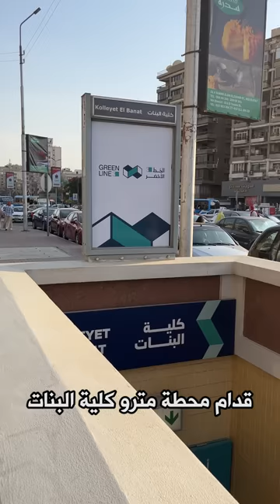مكان في كل حاجه ب20 جنية! - اكتر من 10 الف قطعة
مكان في اكتر من 10 الف قطعة اي حاجه منهم بعشرين جنية!
و اعتقد انه مناسب جدا لاي حد عايز يجهز او يجدد شقتة باقل تكلفة ممكنة